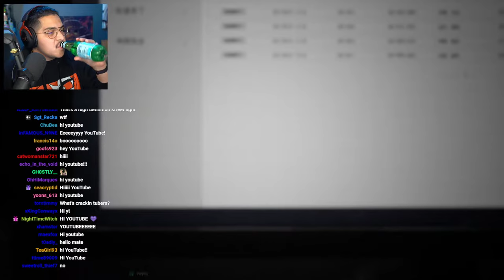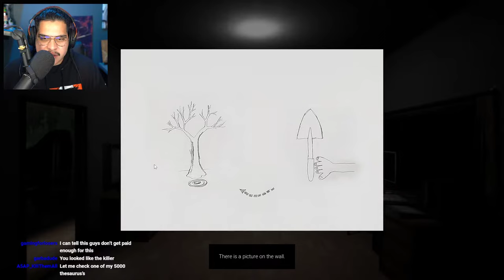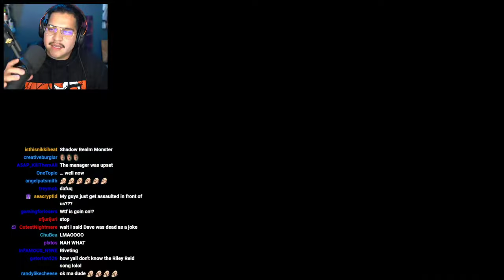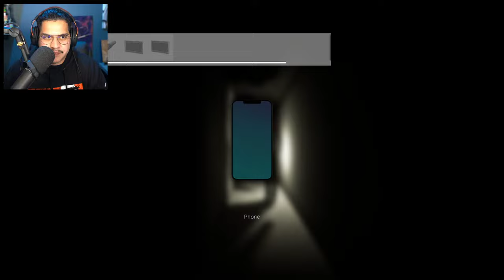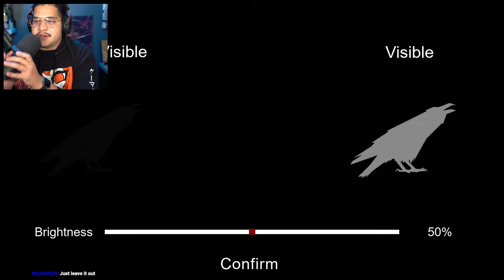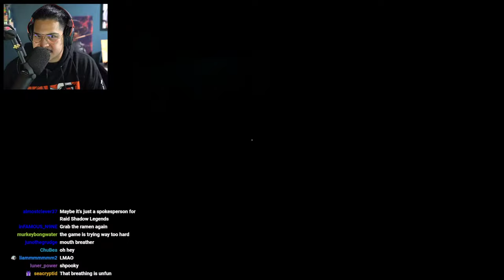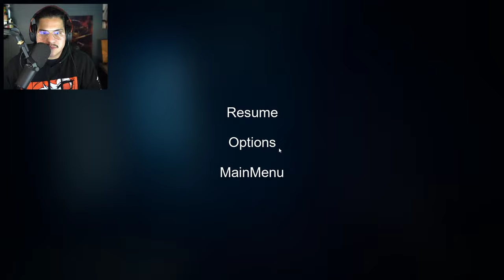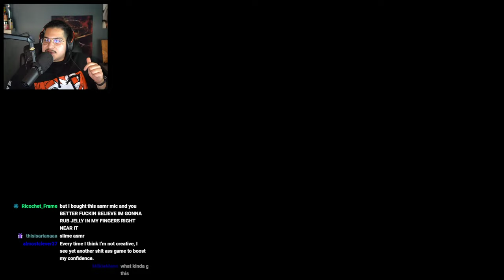I Still Don't Know Why THIS Is In The Game.. [FULL VOD]